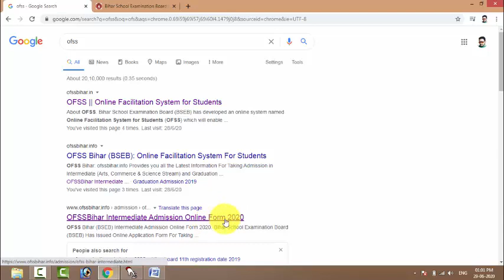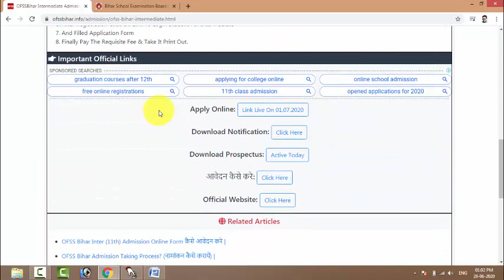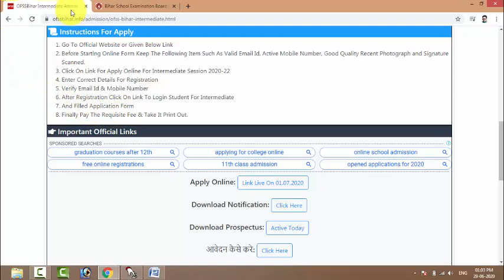ब्रेकिंग इंटर और पार्ट 1 एडमिशन आवेदन शुरू || Bihar Board Inter 11th Online Starts/Bihar UG Part 1